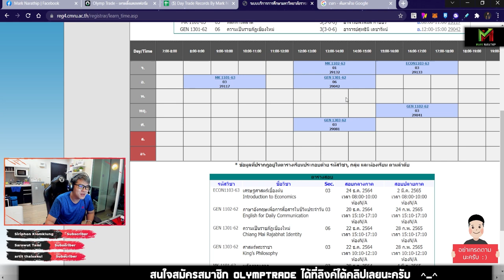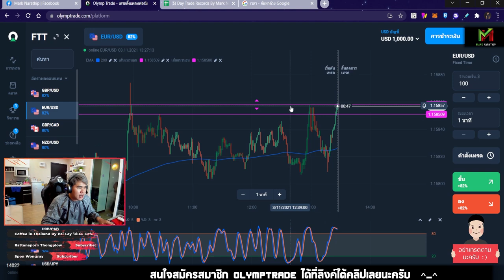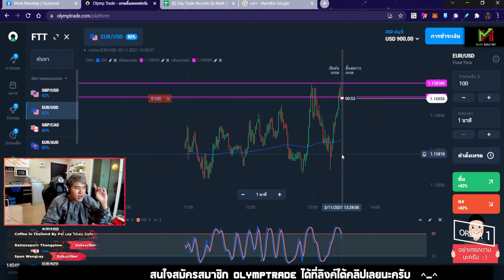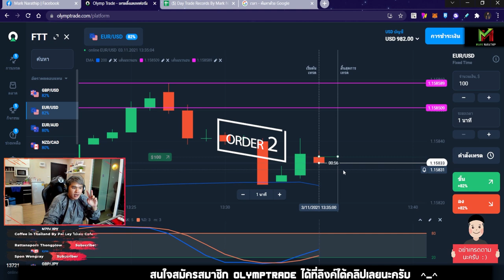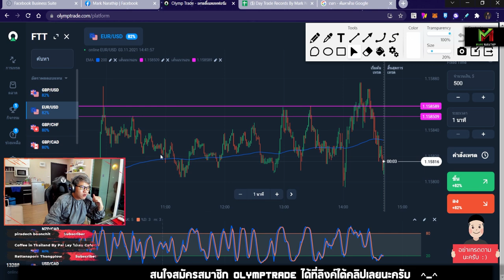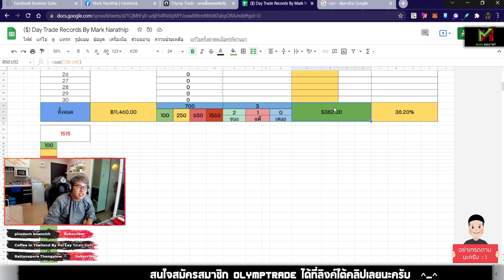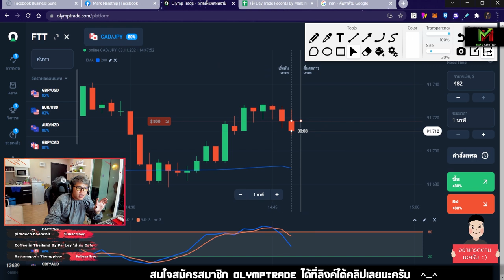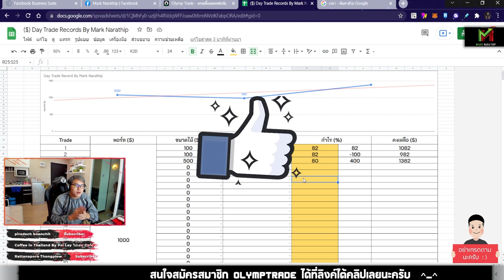Day Trade ทุน 1,000$ เป้าหมาย 300$ สำเร็จไปอย่างสวยงาม 😍❤️